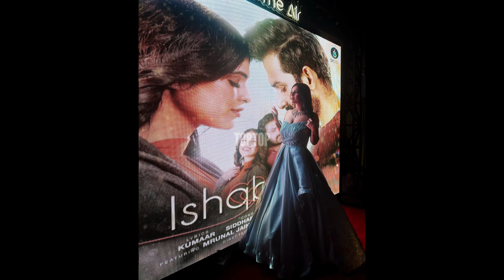Neha Malik Instagram Pic's Part-47